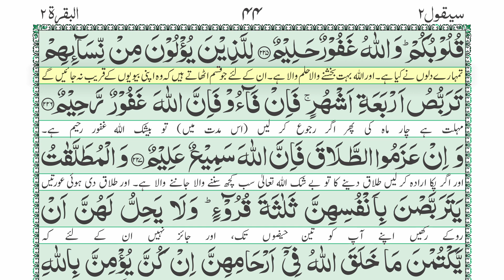Surah Al Baqarah with Urdu translation Para02- Page43 | Jamal ul Quran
Surah Al Baqarah with Urdu translation at Zia ul Quran publication YouTube channel. This is Jamal ul Quran with Urdu translation para01